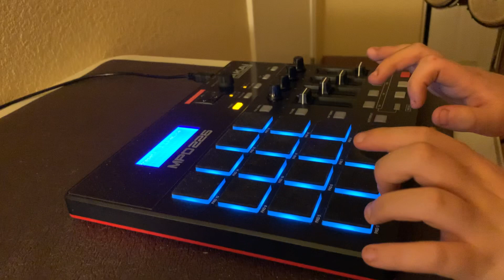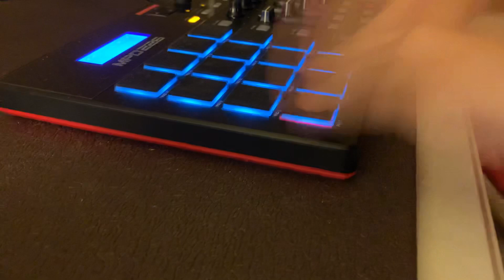Finger drumming to Baby Sitter by Dababy, Offset